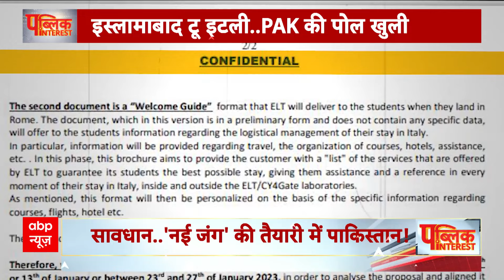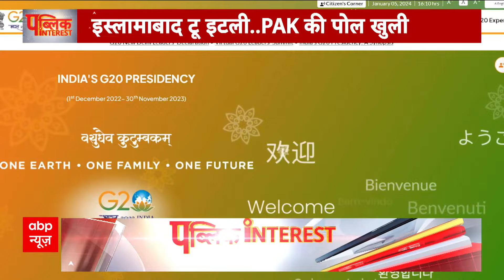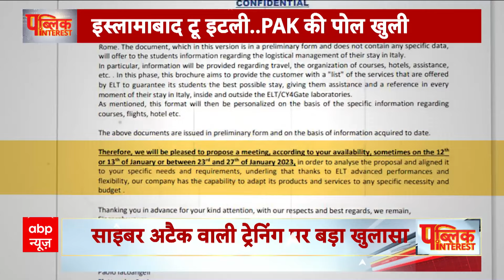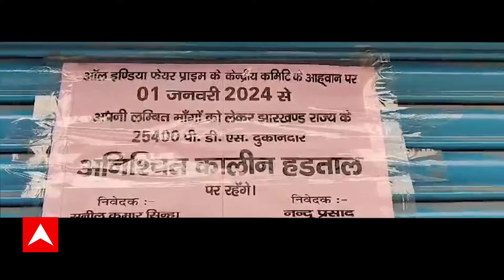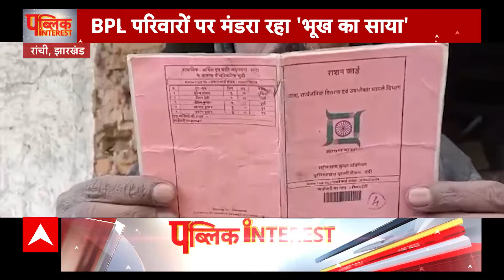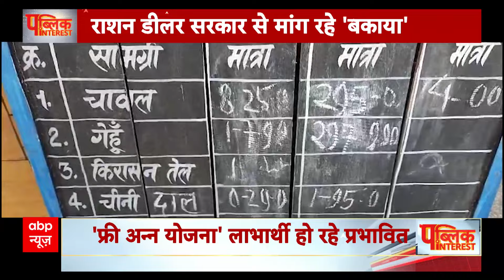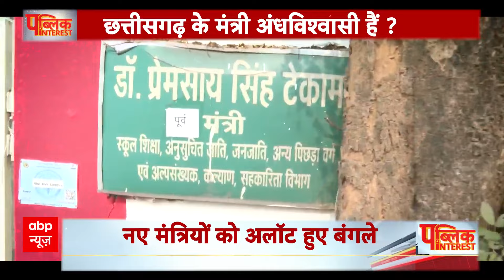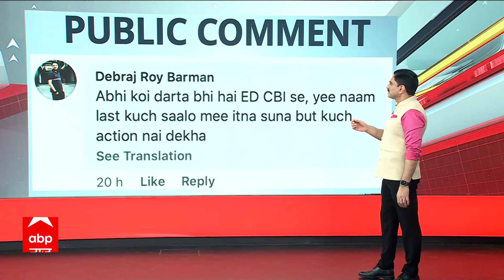Bihar में नौकरी की बहार है! । Public Interest । Bihar Politics । Cyber Attack । Jharkhand Politics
चुनाव आयोग ने EVM-VVPAT को लेकर कांग्रेस के दावों को खारिज कर दिया है. कांग्रेस के वरिष्ठ नेता जयराम रमेश को भेजे जवाब में आयोग ने कहा कि पेपर पर्चियों संबंधी नियम कांग्रेस पार्टी के नेतृत्व वाली सरकार की तरफ से 2013 में पेश किए गए थे